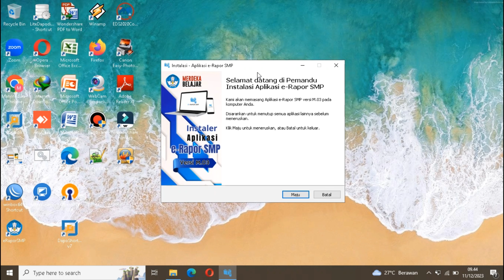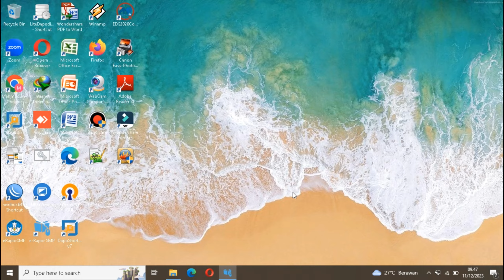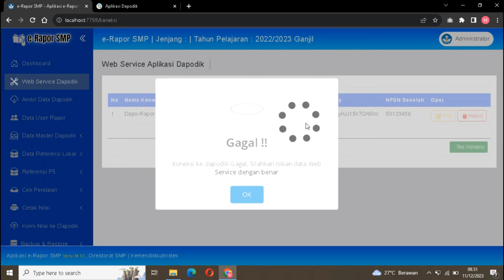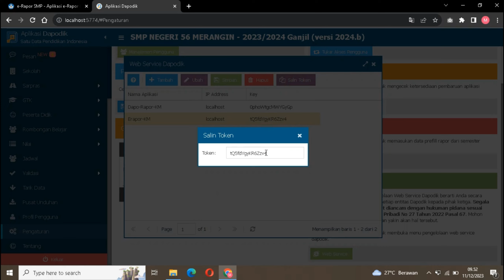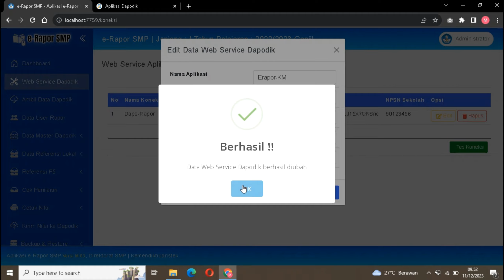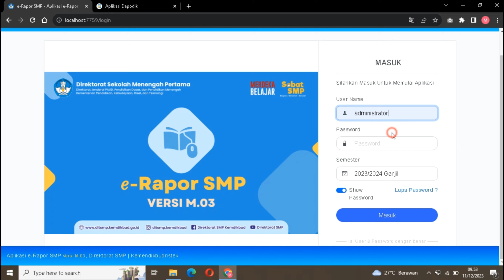CARA INSTALASI APLIKASI e-RAPOR SMP V.M.03 DALAM SATU APLIKASI ADA KUR. MERDEKA & KUR. 2013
Donasi Buat Beli Kopi & Gorengan... Jangan lupa juga simak artikel saya di IG FB